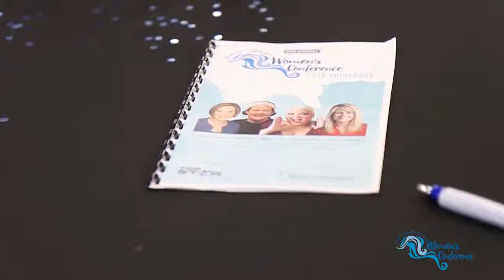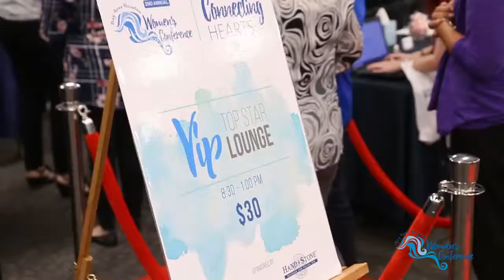2018 Bay Area Houston Women's Conference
The 2nd Annual Bay Area Houston Women's Conference took place on October 11, 2018 at the Hope Village Community Center and featured keynote speaker Connie Watt, President of the J.J. Watt Foundation and mother of JJ Watt. Speaker lineup also included Chef Mary Bass and Singer Christina Wells. The event was produced by Top Star Events & Entertainment.